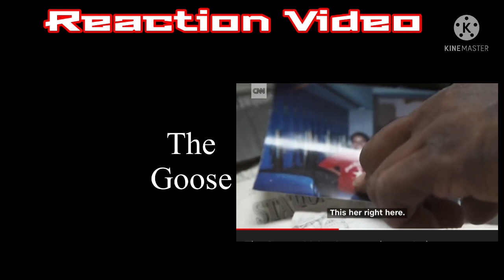The Goose Is Deadly💀